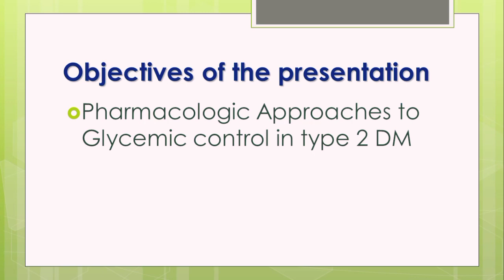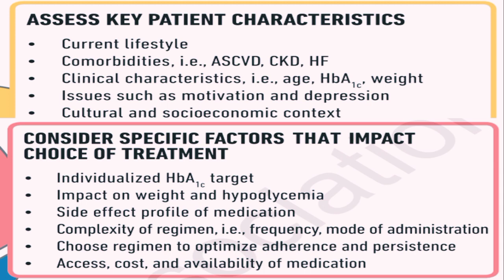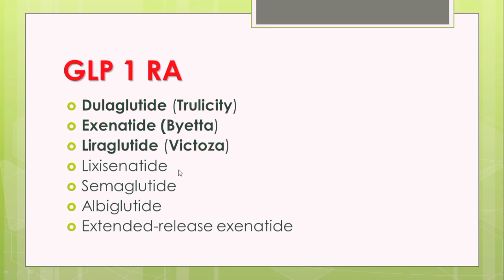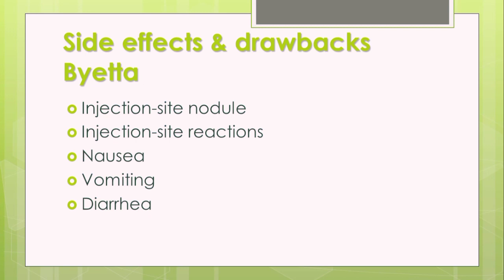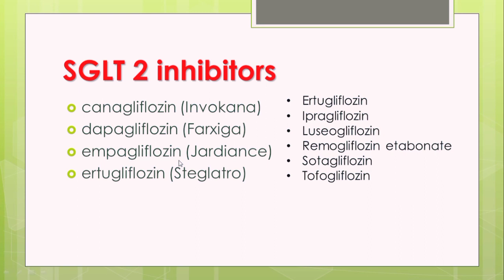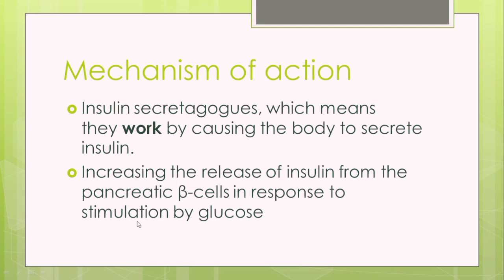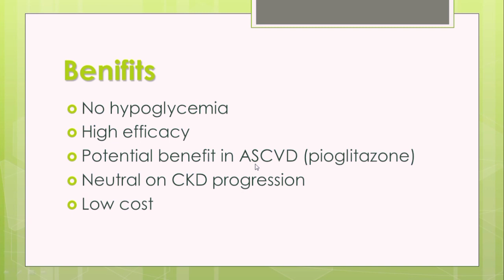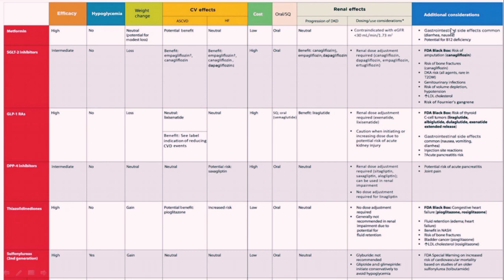Management of type 2 DM || Victoria Malak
Management of type 2 DM with different hypoglycemic drugs and new oral drugs

Made by: Victoria Malak Saleeb